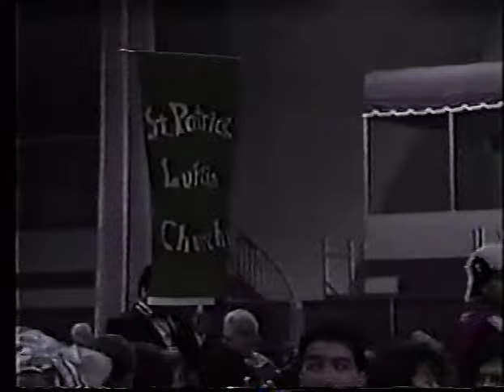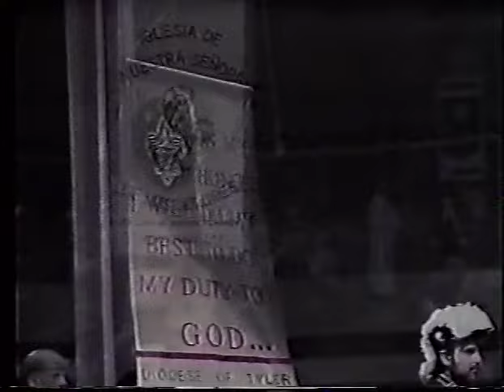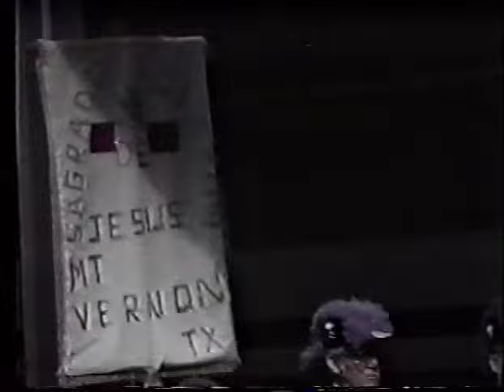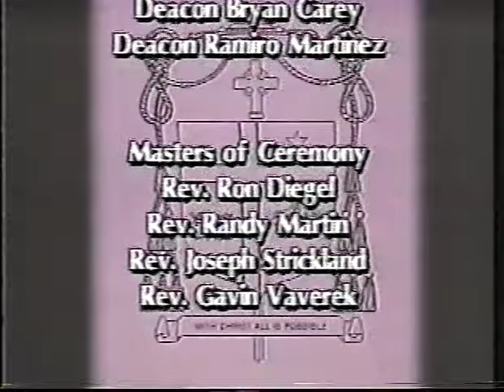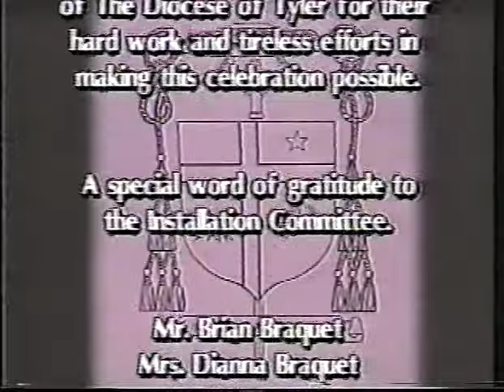Installation of Bishop Edmond Carmody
Bishop Carmody was installed as the second Bishop of the Diocese of Tyler on May 25, 1992, at the Oil Palace in Tyler, Texas.